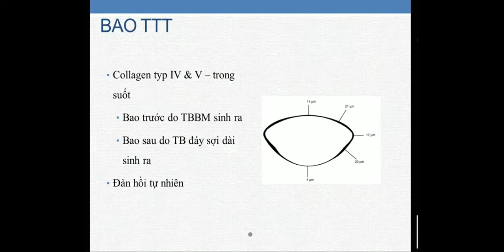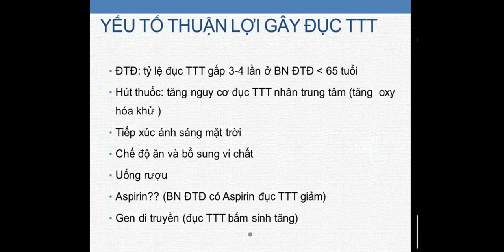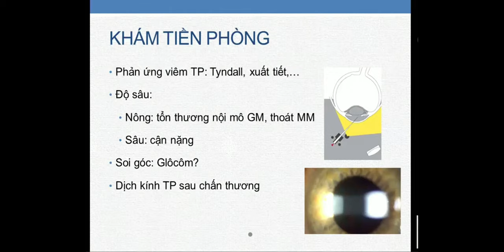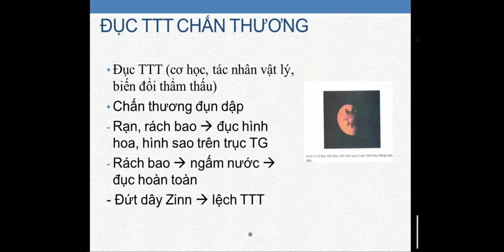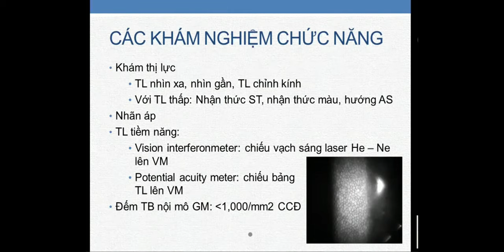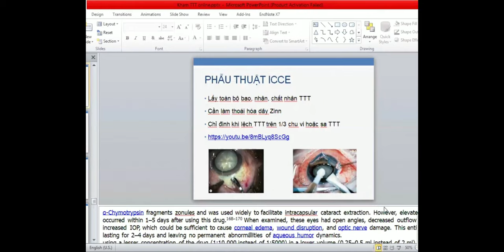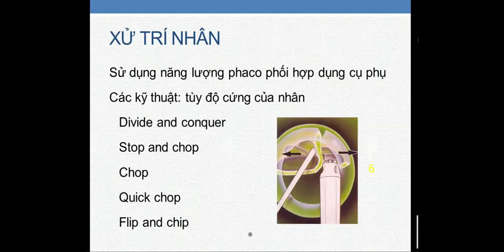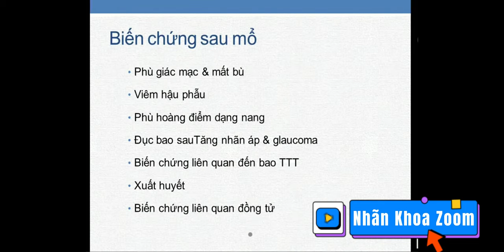Bệnh học Thể Thủy Tinh và các phương pháp phẫu thuật-PGS.TS.Bùi Thị Vân Anh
Bệnh học Thể Thủy Tinh: giải phẫu, các hình thái đục thể thủy tinh và các phương pháp phẫu thuật - PGS.TS.Bùi Thị Vân Anh